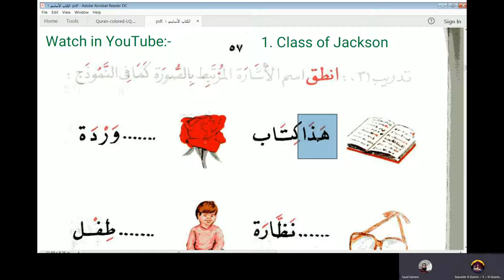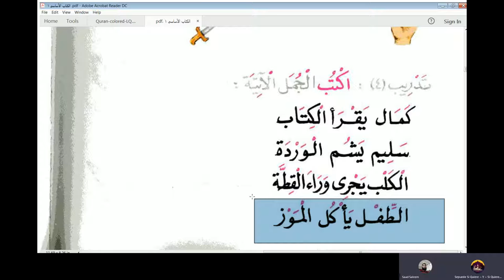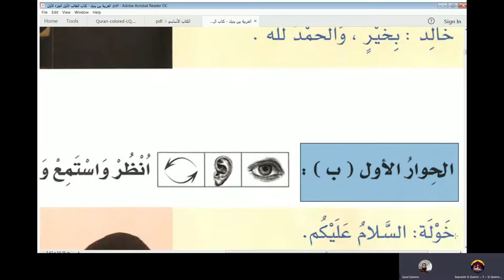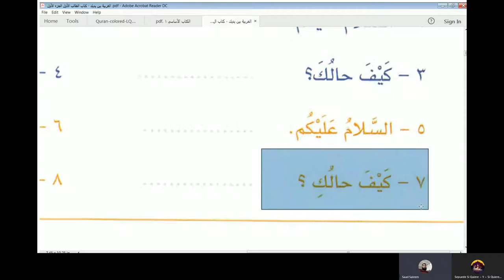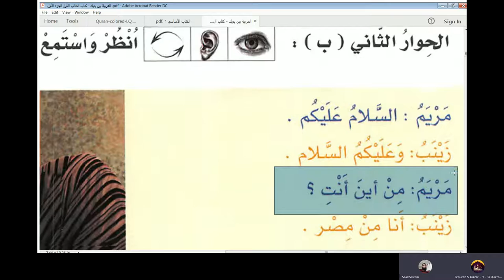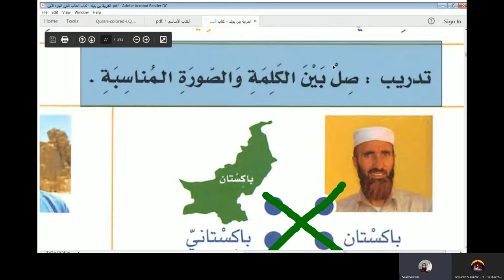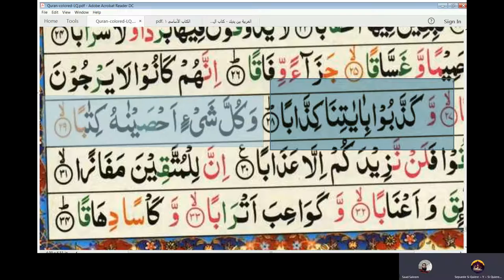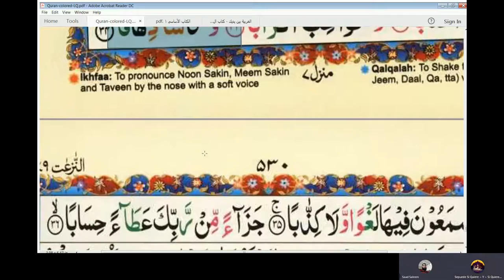15th Arabic Class of Diaz - Unit 9 of Al Kitab Al Asasi Book 1 and Lesson 1 of Al Arabiyyah Bayna